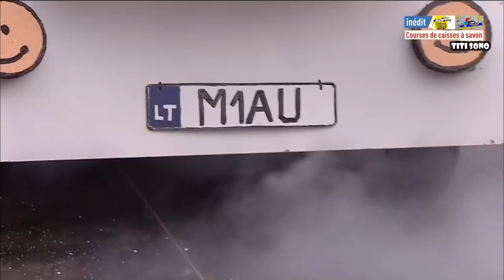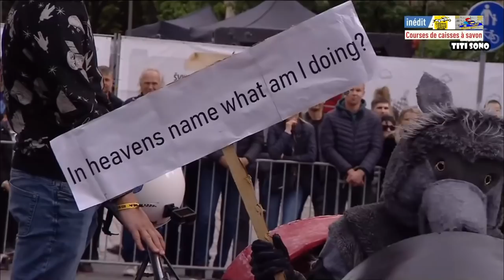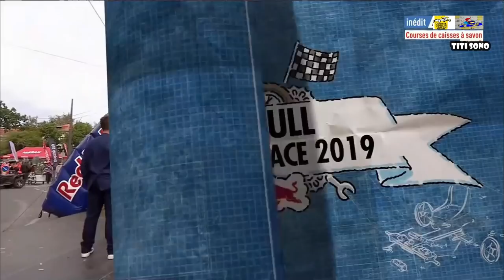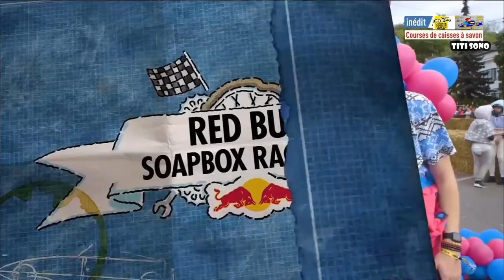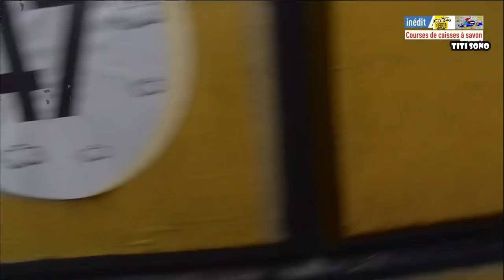TOUR DU MONDE Top Course Caisse à savon // Régalez vous que du délire Tokyo de São Paulo ( Part 6 )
TOUR DU MONDE Top Course Caisse à savon  // Dans la folie des rues de Tokyo ou encore de São Paulo, Florian Gazan et Yoann Riou vous font vivre la septième saison de la course complètement folle de caisse à savon.
Une caisse à savon, aussi appelée une boîte à savon ou en québécois un tacot, est un véhicule sans moteur qui se déplace par la seule force de la pesanteur